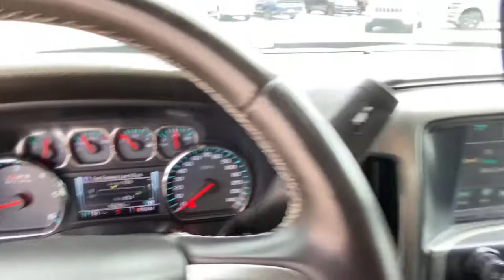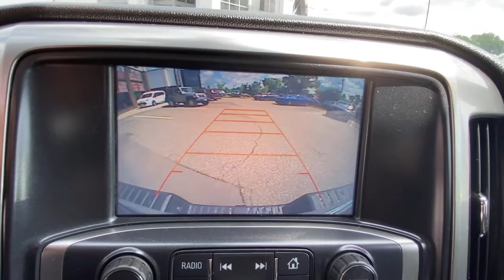2016 Chevrolet Silverado_1500 Danbury, Newtown, Ridgefield, Brookfiels, New Fairfield, CT D3403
Tungsten Metallic Used 2016 Chevrolet Silverado_1500 available in Danbury, Connecticut at Danbury Automotive. Servicing the Newtown, Ridgefield, Brookfiels, New Fairfield, CT area.
2016 Chevrolet Silverado_1500 4WD Double Cab 143.5 LT w/2LT - Stock#: D3403 - VIN#: 1GCVKREC1GZ190193

Danbury Automotive
100-102 Federal Road

Excellent Condition LOW MILES - 56473! $4400 below J.D. Power Retail! FUEL EFFICIENT 22 MPG Hwy/16 MPG City! NAV Heated Seats Alloy Wheels Tow Hitch CD Player Onboard Communications System Satellite Radio 4x4 CLICK ME!br /br /OPTION PACKAGESbr /ALL STAR EDITION for Crew Cab and Double Cab includes (AG1) driver 10-way power seat adjuster with (AZ3) bench seat only (CJ2) dual-zone climate control (BTV) Remote Vehicle Starter system (UVC) Rear Vision Camera (C49) rear-window defogger and (KI4) 110-volt power outlet (N37) manual tilt and telescopic steering column included with (L83) 5.3L EcoTec3 V8 engine.) ENGINE 5.3L ECOTEC3 V8 WITH ACTIVE FUEL MANAGEMENT DIRECT INJECTION AND VARIABLE VALVE TIMING includes aluminum block construction (355 hp [265 kW] @ 5600 rpm 383 lb-ft of torque [518 Nm] @ 4100 rpm; more than 300 lb-ft of torque from 2000 to 5600 rpm) LT PLUS PACKAGE includes (UG1) Universal Home Remote (UD7) Rear Park Assist (JF4) power adjustable pedals (A48) rear sliding power window (C49) rear-window defogger AUDIO SYSTEM CHEVROLET MYLINK RADIO WITH NAVIGATION AND 8 DIAGONAL COLOR TOUCH-SCREEN AM/FM STEREO with seek-and-scan and digital clock includes Bluetooth streaming audio for music and select phones; USB ports; auxiliary jack; voice-activated technology for radio and phone; featuring Apple CarPlay capability for compatible phone. SEATING HEATED DRIVER AND FRONT PASSENGER Only available on Crew Cab and Double Cab models. SEATS FRONT 40/20/40 SPLIT-BENCH 3-PASSENGER AVAILABLE IN CLOTH OR LEATHER includes driver and front passenger recline with outboard head restraints and center fold-down armrest with storage. Also includes manually adjustable driver lumbar lockable storage compartment in seat cushion br /br /Price excludes tax title DMV Doc Fee $699 & Prep Fee $287.75. Price subject to change. See dealer for details. Pricing analysis performed on 6/4/2021. Horsepower calculations based on trim engine configuration. Fuel economy calculations based on original manufacturer data for trim engine configuration. Please confirm the accuracy of the included equipment by calling us prior to purchase. br /